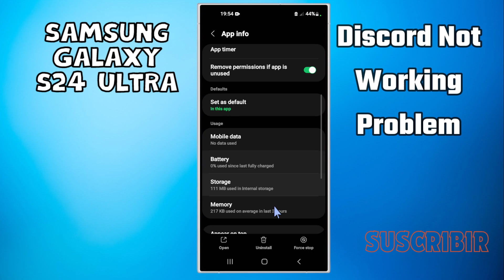How to Fix Discord Not Working Problem Samsung Galaxy S24 Ultra